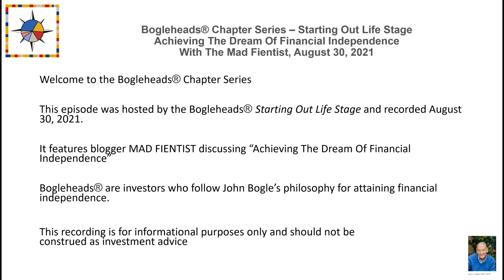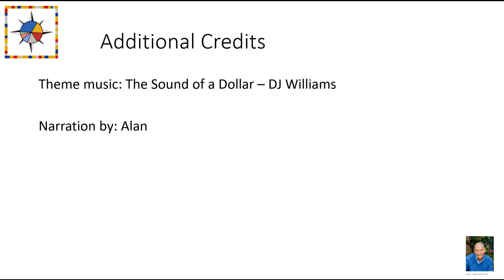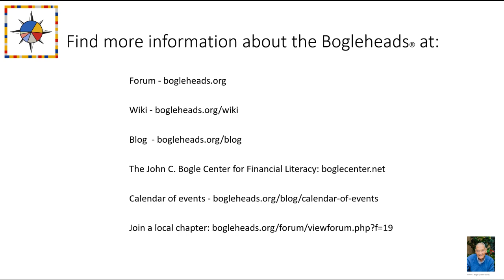Bogleheads® Chapter Series – Mad Fientist Discusses Financial Independence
Blogger Mad Fientist discusses “Achieving the Dream of Financial Independence”.

Hosted by the Starting Out Life Stage Chapter. Recorded on August 30, 2021.